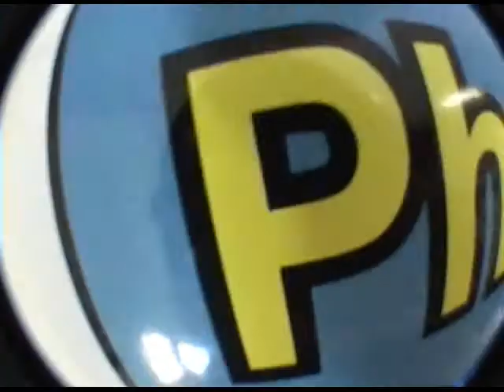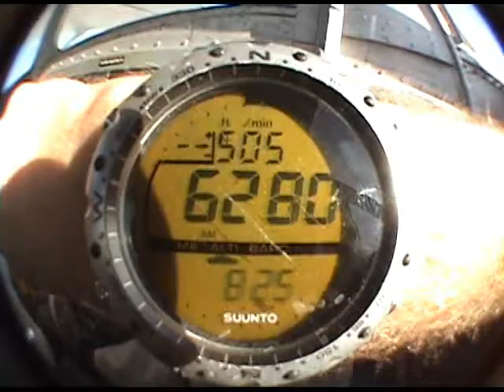Aaron's Jump with Phoenix Area Skydiving, Phoenix, Arizona